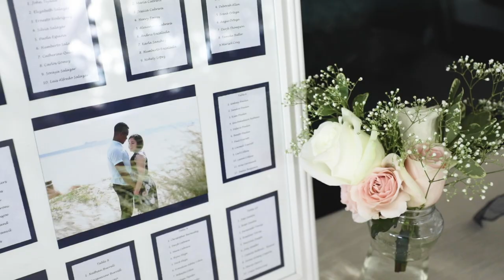Yessenia & Clarence's Wedding Day Highlight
Yessenia & Clarence's Wedding Day Highlight at Aqua Reception Hall.
Song: Candle in the Rain (Instrumental) by: MIIA